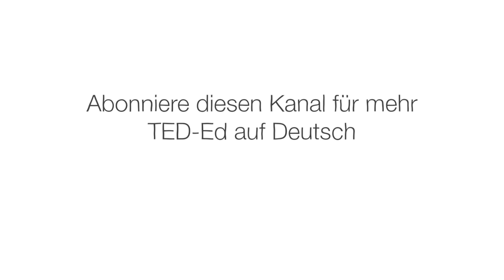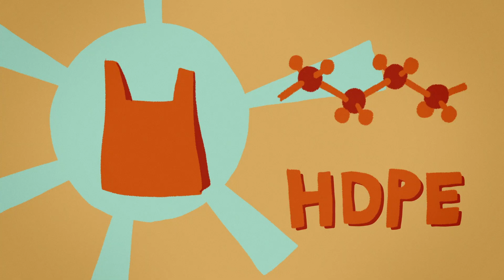Welche Tasche sollte man benutzen? - Luka Seamus Wright und Imogen Ellen Napper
Der Einkaufswagen ist voll und du bist ganz vorn an der Kasse. Hier wartet eine weitere Entscheidung: Tüte oder Tasche? Es scheint offensichtlich, dass Plastik schlecht für die Umwelt ist, und ein Beutel aus Papier oder Baumwolle die bessere Option wäre. Ist das wirklich wahr?
Luka Seamus Wright und Imogen Ellen Napper erforschen die Umweltauswirkungen eines jeden Materials.

Lektion von Luka Seamus Wright & Imogen Ellen Napper, regie von JodyPrody.